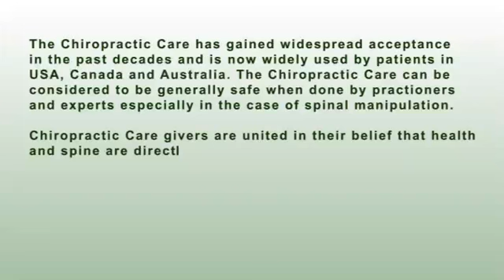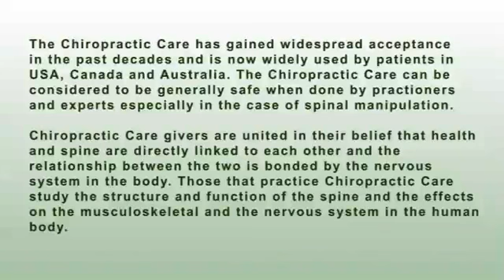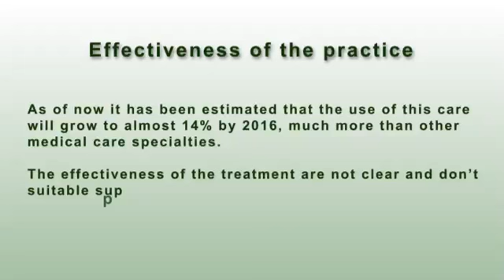Chiropractor Windsor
Definition of